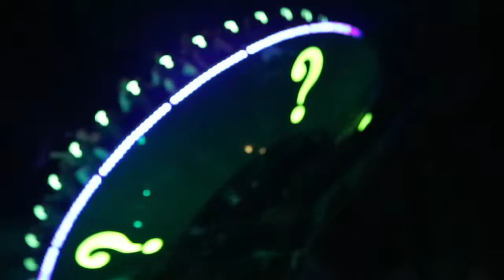Dubai Trip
Song : Billie Eilish - Come Out and Play. I don't owned the song